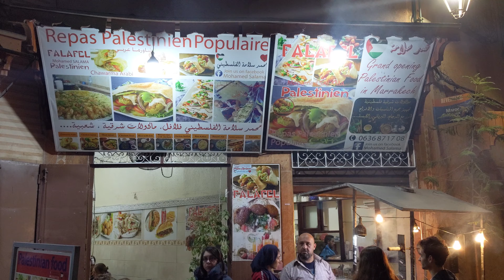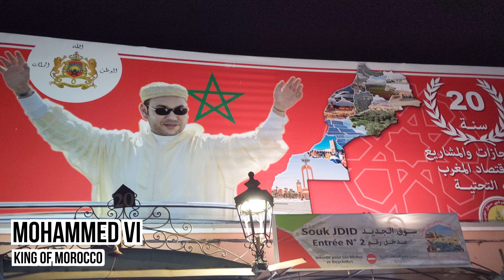Marrakech Morocco Street Food Tour | Night Market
Marrakech Morocco Street Food Tour at Night